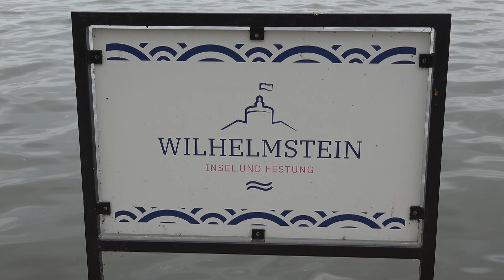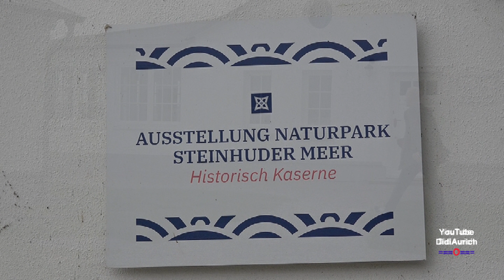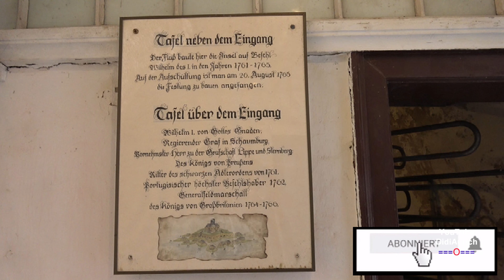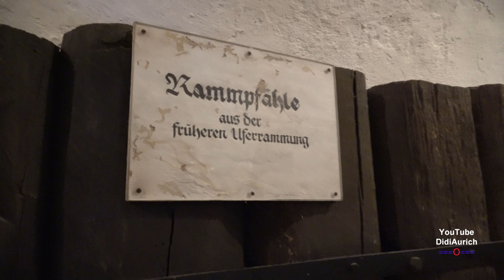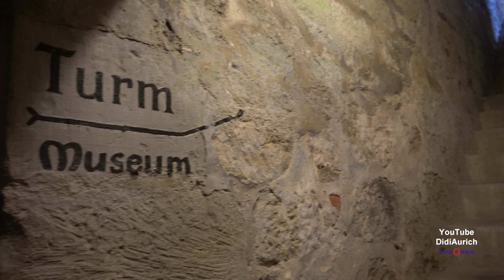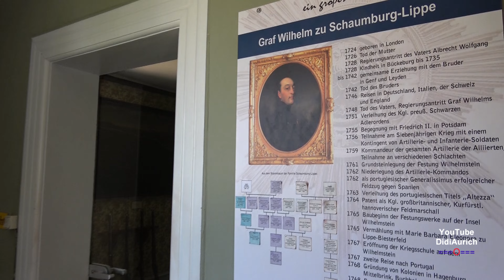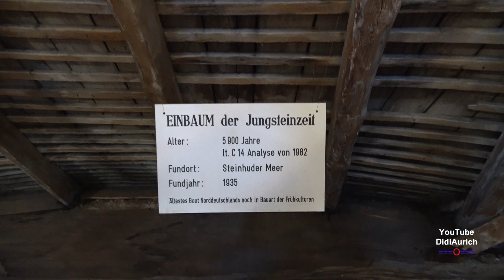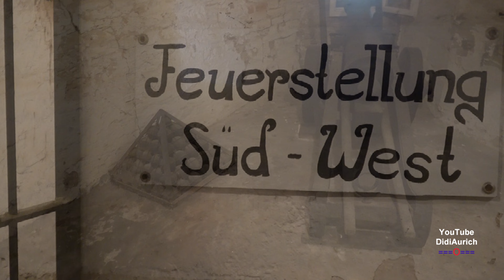The prison island, Wilhelmstein Fortress in Lake Steinhude is a unique place. Tour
Big tour. The prison island, Wilhelmstein Fortress in Lake Steinhude is a unique place.

In the middle of Lake Steinhude there is a unique place. Once built as an impregnable fortress, it served as a military school and research center, and later became an escape-proof, gloomy prison island: Wilhelmstein. Today it is a romantic refuge, excursion destination and always offers an unforgettable experience. Built by Count Wilhelm of Schaumburg-Lippe from 1761, the smallest inhabited island in Germany holds many secrets.

As soon as you dock your boat and set foot on Wilhelmstein, you will feel it: a world of its own, unparalleled in history and architecture throughout Europe. Let yourself be transported to an island that connects the past and the present. Off to Wilhelmstein!

Wilhelmstein is a 1.25 hectare artificial island in Lake Steinhude in the Hanover region, which was created in the 18th century for military reasons as a state fortress for the county of Schaumburg-Lippe. The Wilhelmstein Fortress, which still belongs to the House of Schaumburg-Lippe, has been located there ever since.

The Wilhelmstein Fortress on the island of the same name in Lake Steinhude now houses a museum.
The Wilhelmstein is an artificial island in Lake Steinhude built from stone blocks. Count Wilhelm zu Schaumburg-Lippe (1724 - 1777) had a fortress built here that was intended to serve as an "impregnable escape point". In fact, the Wilhelmstein was only besieged once, and unsuccessfully.

The fortress temporarily housed a military school, where Gerhard von Scharnhorst, among others, studied. And in the 19th century, the Wilhelmstein served as Schaumburg-Lippe's state prison.

Today, the citadel of the fortress houses a museum in which personal items and pictures of Count Wilhelm zu Schaumburg-Lippe and Gerhard von Scharnhorst can be seen. Visitors can also view material from the military school, weapons, cannons and mortars, among other things.

„Copyright“ DidiAurich

Viele weitere Videos auf:
Many more videos on:
Beaucoup plus de vidéos sur:
Muchos más vídeos sobre:

Videos zu folgenden Themen finden Sie unter:

Angeln / Fischen
Aquarium Wilhelmshaven
Boot Düsseldorf
Botanischer Garten
Costa Rica
Custombike Show Bad Salzuflen
Demo Rennen Motorrad
Dominikanische Republik
Dortmund Motorrad Messe
Dubai VAE
El Gouna Ägypten
El Salvador
Essen Motor Show
Fahrrad Touren
Flusskreuzfahrt Russland
Fujairah VAE
Garmisch Partenkirchen
Hotel, Resort
Jade Race
Las Vegas
Laufen Joggen
Leeraner Miniaturland
Mobile / Fahrzeuge
Mosel / Rhein
Motorrad Dortmunnd
Night of Freestyle
Nordkap u Lofoten
Oman VAE
Ostfriesische Inseln
Ostsee Rundreise
Ras al Khaimah VAE
Rhein / Mosel
Schlösser Burgen
Skyscraper/Tower
Sri Lanka
St. Petersburg
Tag der Seenotretter
Trucks LKW
Vereinigte Arabischen Emirate
Wolkenkratzer/Türme
York England
Zoo Berlin

Impressum
Diedrich Saathoff
Video Erstellung
Kiebitzstrasse 2
26603 Aurich
Handelsregister: 90087319
Registergericht: Papenburg